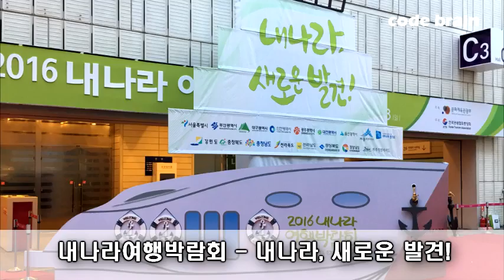내나라여행박람회! 내나라 새로운발견!!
내나라여행박람회.   내나라, 새로운 발견!

새로운 여행 콘텐츠를 다양하게 볼 수 있었던 국내여행정보의 박람회였습니다.

내나라 테마마을에서는 한국관광공사 등 관광정책관, 여행 트렌드를 제시하는 기획관
내나라 홍보마을에서는 17개 시·도 광역시 및 시·군
내나라 정보마을에서는 유관기관, 여행사, 테마파크, 호텔, 리조트, B2B업체, 선박, 렌터카, 언론 등
내나라 쇼핑마을에서는 각 지방자치단체 추천 지역 특산물
내나라 체험마을에서는 어린이 체험, 전통문화 체험 등 여행 메인무대 각 지역 전통공연 및 볼거리가 있어서 재미있었습니다.